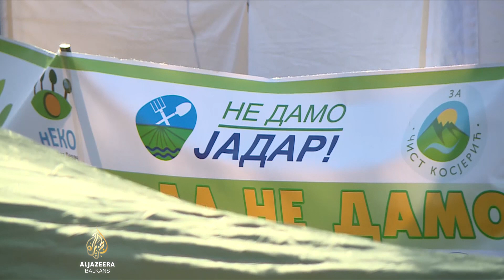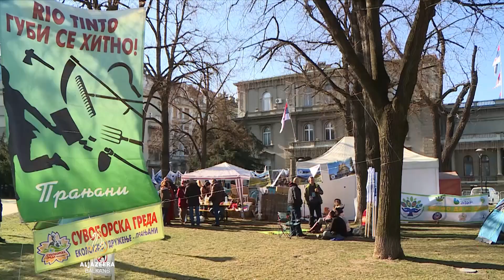Manojlović: Narod Srbije će imati koristi od litijuma, koliko i narod Konga od dijamanata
Ekološki aktivisti, uglavnom iz zapadne Srbije, mjesecima traže trajnu zabranu eksploatacije pojedinih ruda, u strahu od, kako kažu, potpune ekološke katastrofe.

Vlast im odgovara - razvoj je neophodan, a mineralne sirovine su nova nafta.